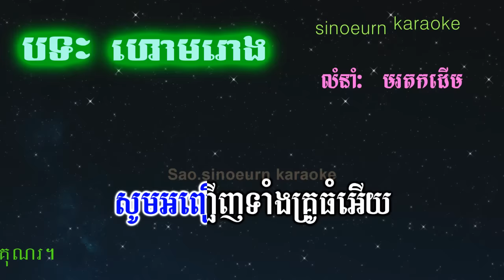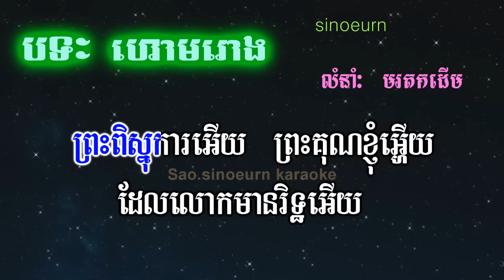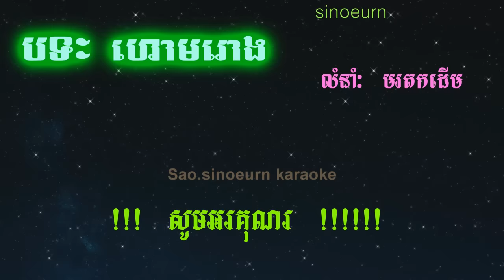ហោមរោង ភ្លេងសុទ្ធ|-Horm Rong Plenka Khmer HD Karaoke Version Pleng Sot By Sao Sinoeurn.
Hello!! 😘😘😘 👉

 Thanks!!🙏🙏🙏

Thanks!!🙏🙏🙏💕💓